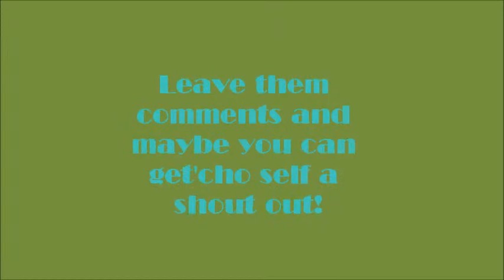So you think you're a movie fanatic?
Guess any or all of the movie quotes by commenting BELOW :D
Guess them correctly first and you shall recieve a shout out in our next video!
Good luck!